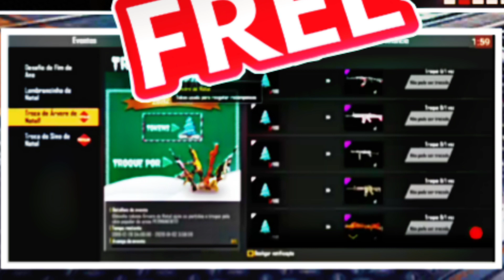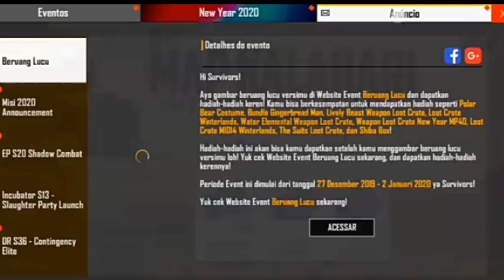💎 Free diamonds for all I'd | legendary gun skin confirm | 201% free | Tamil 💎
1.querko pro

Put refer code must in login place(DCB297D2)...and then only u allow in tournament

∙∙·▫▫ᵒᴼᵒ▫ₒₒ▫ᵒᴼᵒ▫ₒₒ▫ᵒᴼᵒ""ᵒᴼᵒ▫ₒₒ▫ᵒᴼᵒ▫ₒₒ▫..

∙∙·▫▫ᵒᴼᵒ▫ₒₒ▫ᵒᴼᵒ▫ₒₒ▫ᵒᴼᵒ""ᵒᴼᵒ▫ₒₒ▫ᵒᴼᵒ▫ₒₒ▫...

∙∙·▫▫ᵒᴼᵒ▫ₒₒ▫ᵒᴼᵒ▫ₒₒ▫ᵒᴼᵒ""ᵒᴼᵒ▫ₒₒ▫ᵒᴼᵒ▫ₒₒ▫...

.•♫•♬•tags•♬•♫•.